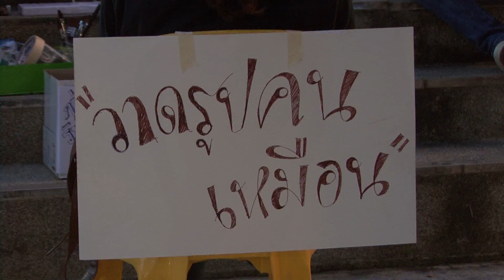เทศกาลศิลปะ ดนตรี : หนึ่งคณะหนึ่งศิลปวัฒนธรรม มมส 2558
โครงการเทศกาลศิลปะ ดนตรี และการแสดง เพื่อเสริมสร้างจิตตปัญญาอย่างยั่งยืน
: หนึ่งคณะหนึ่งศิลปวัฒนธรรม มมส 2558
คณะวิทยาการสารสนเทศ มหาวิทยาลัยมหาสารคาม